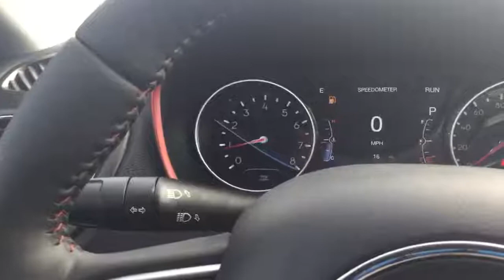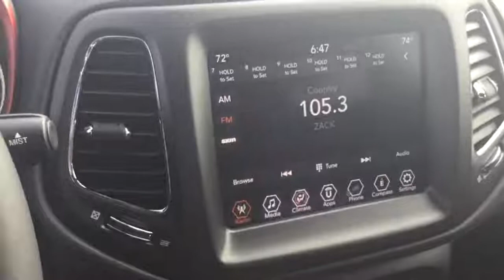2018 JEEP COMPASS TRAILHAWK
Always wanted to go places and do things you have always dreamed of? The All-new Jeep Compass Trailhawk takes you there with a list of attributes that include Best in class off-road capability, advanced technology features and authentic Jeep Brand design. The Trail Rated Compass Trailhawk 4x4 is engineered to tackle some of the toughest terrain on earth allowing you to go where other vehicles would dare.

Watch our short video on this fully loaded Trail rated vehicle which now has a huge $4000.00 Rebate.

For information, a hassle-free quote or to make an appointment to test drive it, contact your Military AutoSource representative Rob 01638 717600 II

- Trade Assistance available
- Finance Assistance available